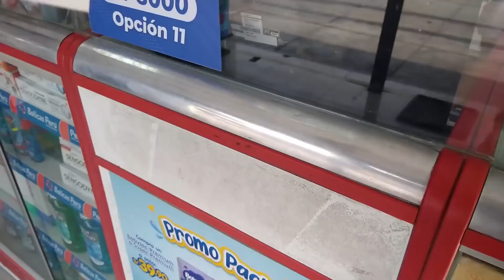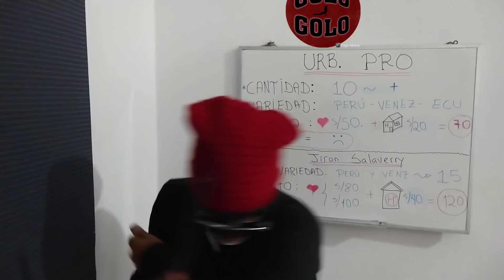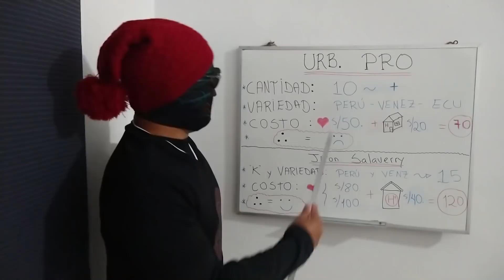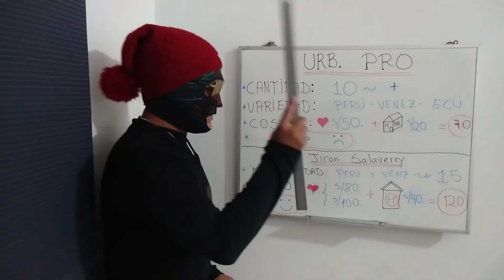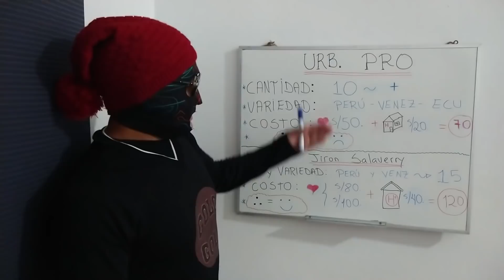BUSCANDO CH0NG0 en la Urb PRO DE LOS OLIVOS - XQ HAY TANTAS KIN3S ?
En esta nueva aventura hago una incursión en la zona rosa de la urbanización Pro de Los Olivos y termino mi recorrido en el jirón Salaverry que está al frente del Centro Comercial Mega Plaza.

Como siempre un agradecimiento a mis amigos de:
● Música proporcionada por Tu música sin copyright
● Canción: MÚSICA LATINA (VOLUMEN 2) [TMSC]